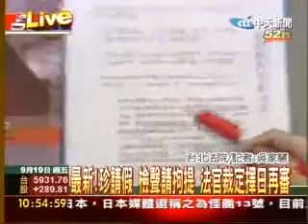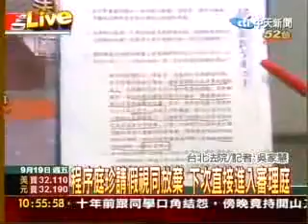珍放鴿子 台北地方法院發佈新聞稿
她先生還在當總統嗎?無故不出庭,明顯藐視法庭!